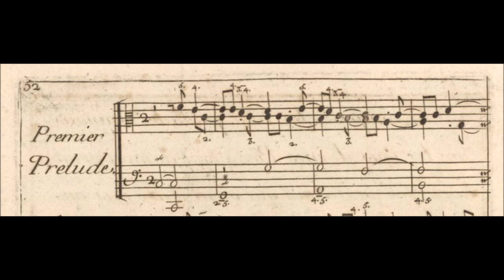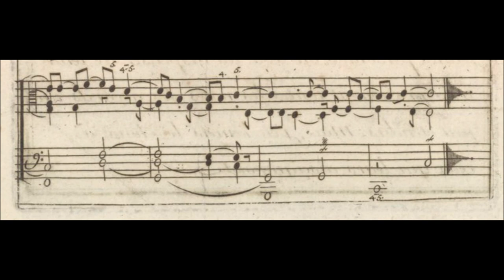Francois Couperin Prelude in C two readings. Robert Hill, harpsichord 2022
Francois Couperin
Prelude in C  from L'Art de Toucher le Clavecin

two readings

Robert Hill, harpsichord
c2022